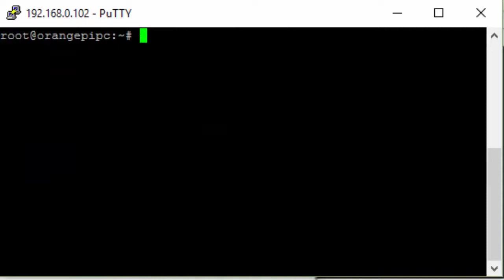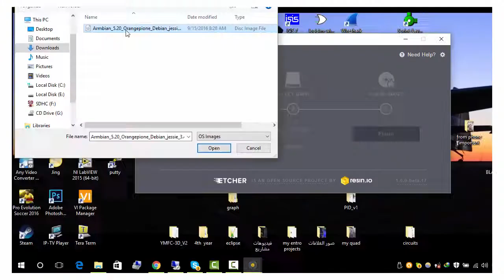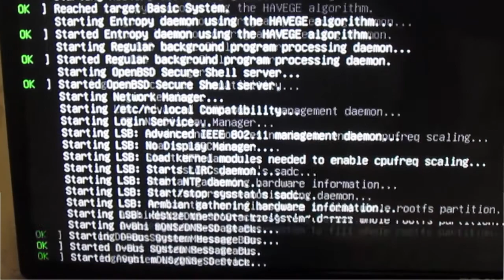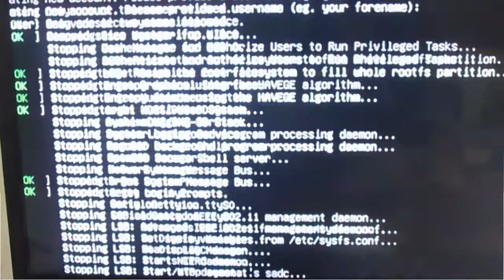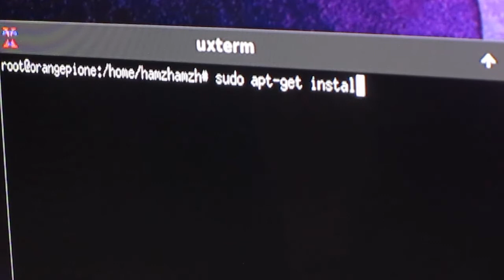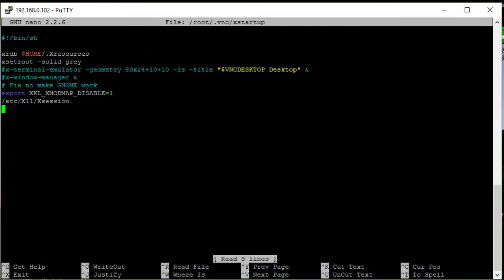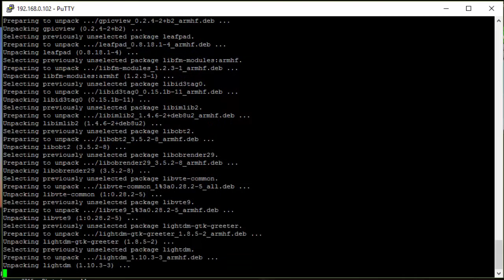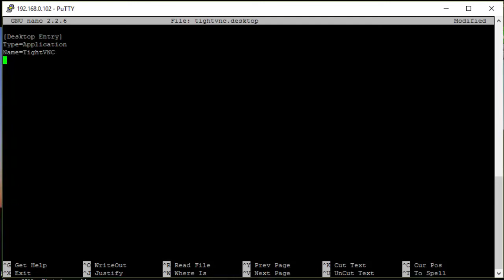getting started with orange pi PC (part 1)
orange pi pc
What’s Orange Pi PC？
The Orange Pi pc  is a 20$ computer
اصغر الحواسيب  مفتوحة المصدر

It’s an open-source single-board computer. It can run Android, Ubuntu, Debian, Rasberry Pi Image, and armbian linux
here we are in first tutorial show how we can setup and start with that micro pc and   possibilities Computer ..

Start burning your images the easy way to SD card and free software download from here :

commands winch is used

to Install type:

apt-get install task-lxde-desktop
login to root:

sudo su
then type:

visudo
look for the line:

%sudo    ALL=(ALL:ALL) ALL
and change it to:

%sudo    ALL=(ALL:ALL) NOPASSWD: ALL
Step 4: Setup VNC (optional)

setting up VNC is much the same as on the raspberry pi although there are a number of ways to get to auto start when booting up.

Firstly you will need to auto login straight to the desktop, i.e. skipping the login page

to do this open the LXterminal and type:

sudo nano /etc/lightdm/lightdm.conf
then scroll down untill you see: [SeatDefaults]

under that look for the line: autologin-user=

remove the # and type pi at the end:

autologin-user=pi
You can now reboot so see if it worked. You should now boot straight to the desktop.

Now we can install VNC

open LXTerminal and type:

sudo apt-get install tightvncserver
once that is done type:

vncserver :1
you will be prompted to setup a password. Now test if it works by installing the client on another computer and connecting to your orange pi. (see here)

Autostart

This gave me alot of headaches as there are a number of ways to do it. The simplest way is:

in the terminal type:

cd /home/pi/.config
then create a directory called autostart:

mkdir autostart
go into that directory and create a new file called tightvnc.desktop:

cd autostart
sudo nano tightvnc.desktop
and type or paste the following lines:

[Desktop Entry]
Type=Application
Name=TightVNC
Exec=vncserver :1
StartupNotify=false